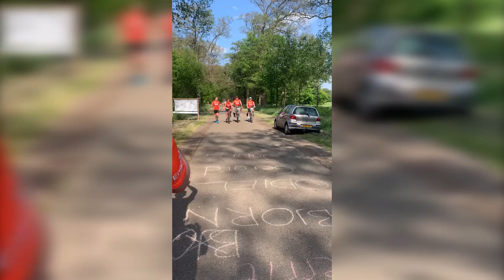Roparun 2023 compilatie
Afgelopen weekend vond de Roparun plaats. Hierbij een korte compilatie.